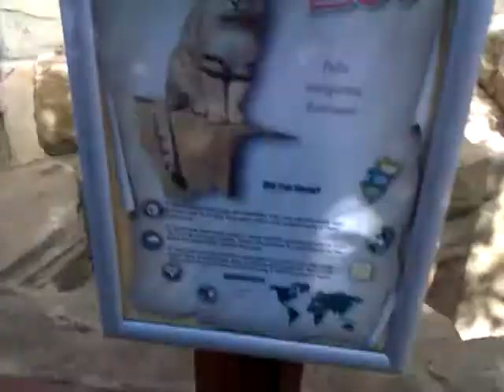Sandcat at the zoo.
Another short video of when I went to the zoo last week.